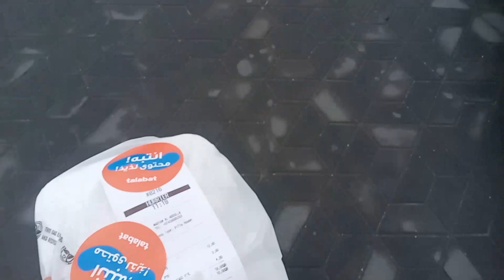Working In Rain || Talabat Rider || delivery Rider||talabatvedio2023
how to start talabat food delivery job in dubai talabat rider job in qatar,talabat food delivery boy job in qatar

qatar talabat,talabat delivery job in qatar talabat food delivery jobs in dubai talabat jobs food delivery in dubai talabat delivery job in doha qatar talabat food delivery job in qatar job in talabat
talabat delivery boy job in qatar

  talabat delivery rider in qatar

  talabat delivery boy ka jon kaisa hota hai qatar me

Talabat delivery boy kitna paisa kamate hai qatar me
talabat delivery boy kaise rehte hai qatar me talabat delivery boy ke job me ane ke liye kya krna hoga qatar me

 Bike riding job
Talabat delivery boy job 2022
  How to start talabat deivery boy job in qatar
  food delivery boy job kaisa hota hai qatar me
  food delivery boy job ke liye kaise apply kare qatar me
  qatar me food delivery boy me kitna paisa earn kar sakte
  talabat food delivery
  bike delivery boy jobs in qatar
  how to start talabat food delivery job in dubai
  talabat rider job in qatar,talabat food delivery boy job in qatar
qatar talabat,talabat delivery job in qatar

talabat food delivery jobs in dubai

talabat qatar

talabat food delivery qatar salary

talabat song

talabat rider app

talabat food delivery

talabat app

talabat app use

talabat bike

talabat bike rider

talabat bahrain rider

talabat bike driver salary

talabat bahrain riders channel

talabat company

talabat car driver

talabat company qatar

talabat company dubai

talabat delivery

talabat delivery qatar

talabat delivery boy

talabat delivery app

talabat delivery boy salary qatar

talabat earning

talabat food delivery qatar jobs

talabat food

talabat hero

talabat in qatar

talabat interview

talabat income

talabat in dubai

talabat in saudi arabia

talabat jobs in qatar

talabat job in dubai

talabat job

talabat machine

talabat music

talabat motorcycle

talabat new video

talabat new update

talabat number

talabat order sound

talabat offer

talabat offer code

talabat order

talabat qatar bike rider salary

talabat rider

talabat ringtone

talabat rider in qatar

talabat salary

talabat tricks

talabat tutorial

talabat video

talabat visa

talabat work

  Bike Rider food delivery boy job in Qatar

  Bike Rider food delivery boy job in Dubai

  Bike Rider food delivery job Abu Dhabi swiggy food delivery boy job

  zomato food delivery boy job
  food delivery boy job in Kuwait zomato food delivery boy job in India swiggy delivery boy ka job kaisa hai swiggy delivery boy job in India